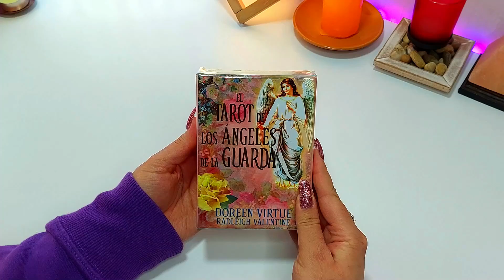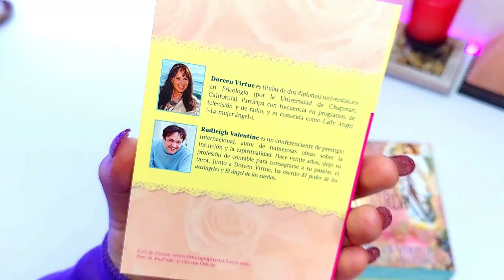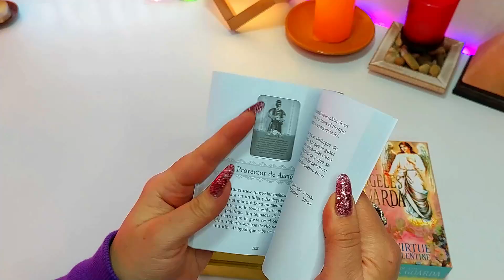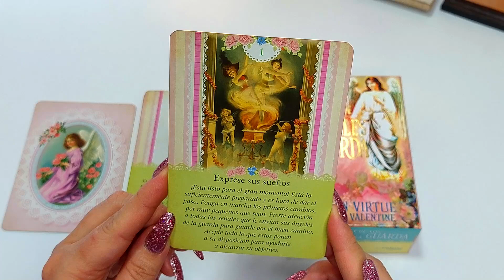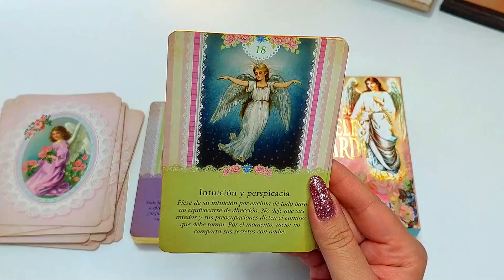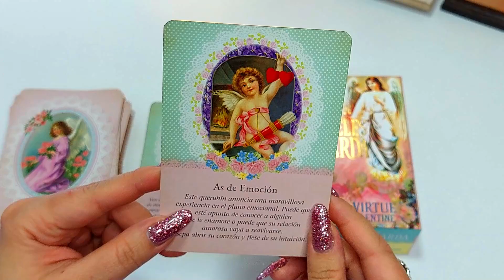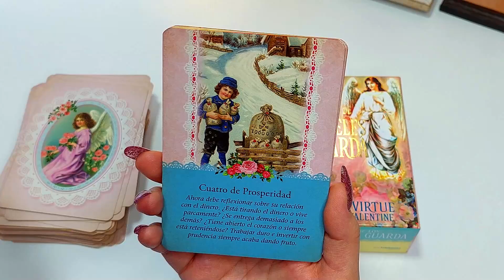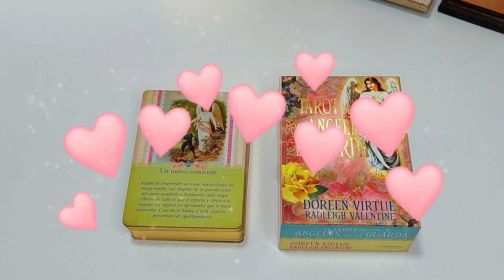EL TAROT DE LOS ÁNGELES DE LA GUARDA 🌺 Unboxing y Reseña ✨ Nadia Falak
💖 Si deseas hacer un donativo al canal, este es mi PayPal

Besos Morados! 💜💜💜